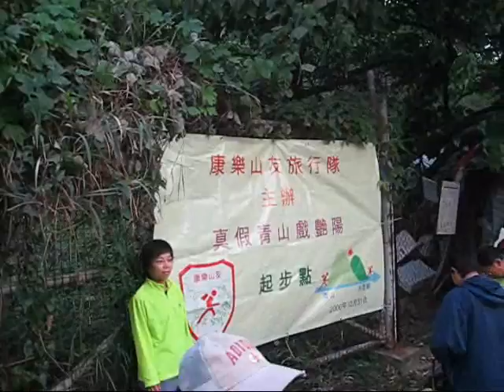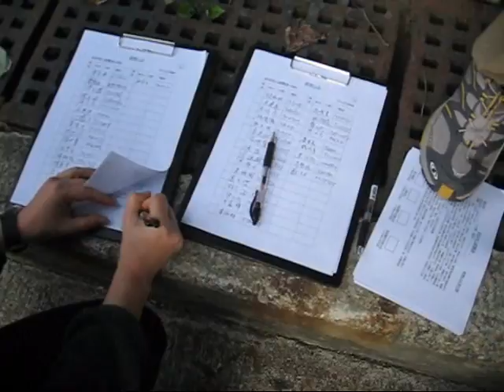Hiking Long Trip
康樂山友
真假青山戲艷陽 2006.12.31 青山段